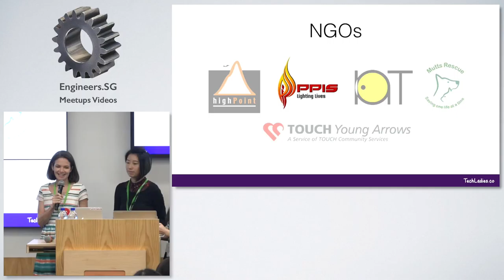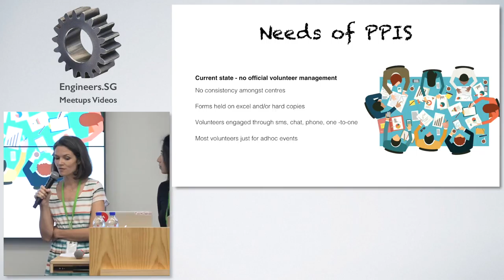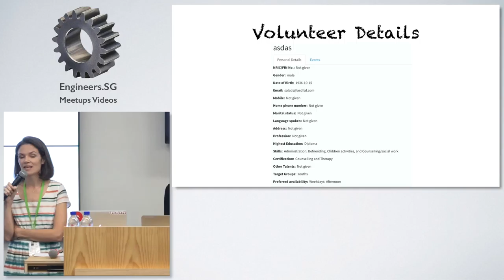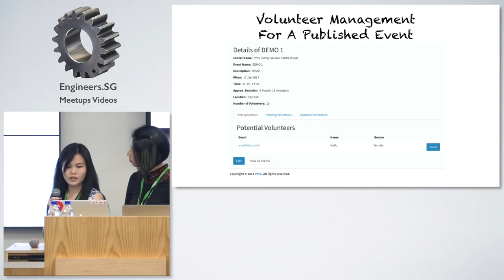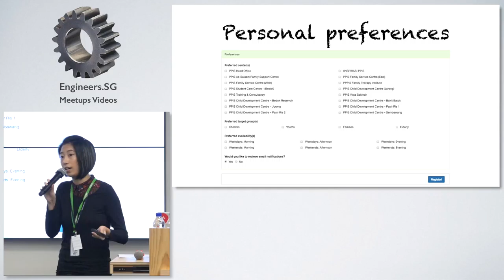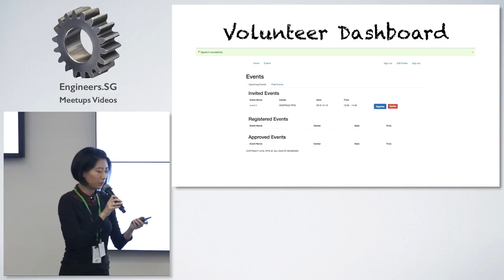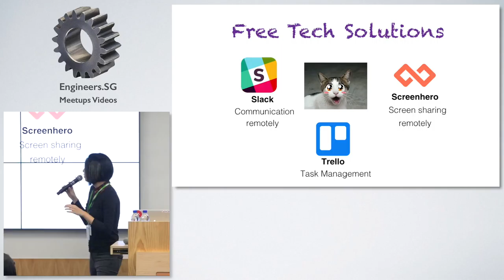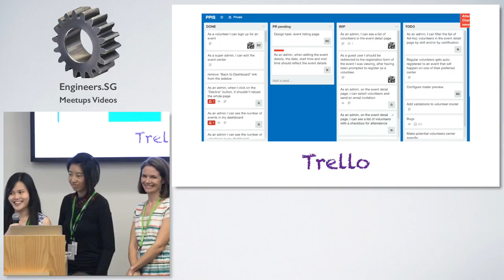Singapore Muslim Women's Association - TechLadies Bootcamp #2 - Graduation Party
Speaker: Natalie Cheng, Phang Ling & Gemma Hills